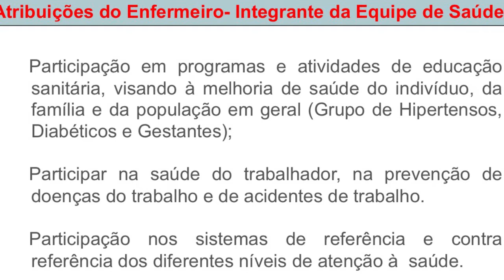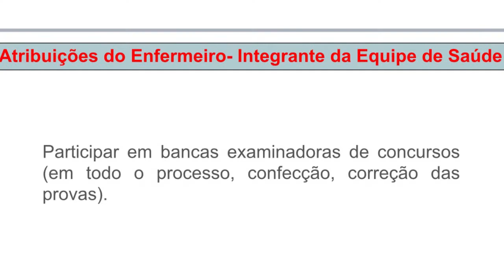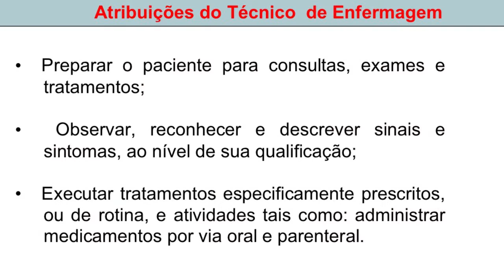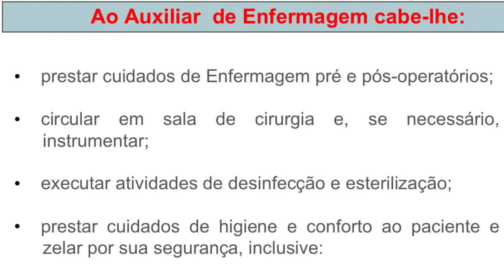Decreto da Enfermagem 94406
O Decreto 94.406 de junho de 1987 regulamenta a Lei nº 7.498, de 25 de junho de 1986, que dispõe sobre o exercício da Enfermagem, e dá outras providências. É dessa forma que o decreto é introduzido. Mas o que é o decreto  94406? Ele tem algo a ver com a lei 7498 de 1986? O decreto 94406 vem para regulamentar, regularizar e fortalecer a lei do exercício profissional, a lei 7498 de 1986.
📚Estudando para concursos? Conheça o melhor material de LEGISLAÇÃO DE ENFERMAGEM PARA CONCURSOS: 📖 E-book de Resoluções, Leis e Ética para Enfermagem (50✅ questões de concurso sobre legislação de enfermagem)

Seja bem-vindo(a) ao Canal Nasc Treinamentos Enfermagem!

           O Canal é voltado para os profissionais da enfermagem, seja ele auxiliar de enfermagem , técnico ou enfermeiro que estão buscando crescimento e alta performance na sua atuação, melhorando, a cada dia, sua assistência ao paciente.
          A idéia do canal Nasc Treinamentos Enfermagem foi a de apresentar uma proposta que pudesse contribuir com a construção do conhecimento e aprendizado dos procedimentos de enfermagem que tenham como alvo a melhoria da assistência ao paciente, de forma a prestar um cuidado humanizado, seguro, confortável, com controle de infecção e prevenindo a sepse. Resumindo, uma assistência de enfermagem com o mínimo de complicações para o cliente. Vamos falar da prática de enfermagem, empírica, mas vamos falar também do que já é evidência científica na nossa profissão, uma vez que a enfermagem é uma ciência, está mais do que na hora de nos comportarmos como tal. Além das dicas práticas de enfermagem e troca de experiências, o canal também traz estratégias aplicáveis em concursos públicos para as carreiras de  enfermagem.